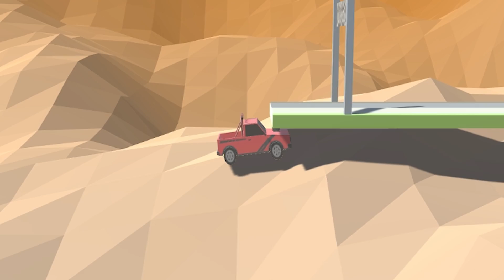Paluten baut Sprungschanzen...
Heute bauen wir Brücken und Sprungschanzen.